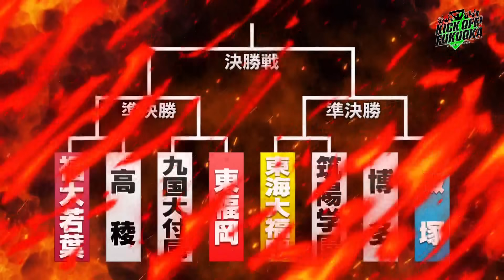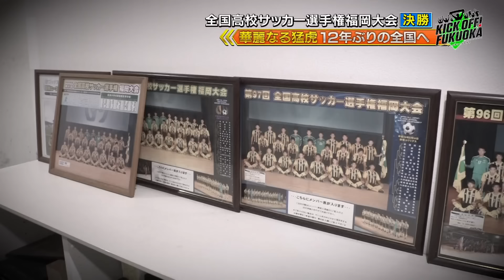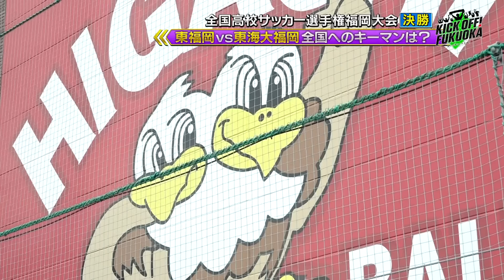KICK OFF！FUKUOKA #84（11月16日放送分）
▽白熱！高校サッカー選手権・県大会決勝は青春と汗と涙
（権利の都合で試合部分はお見せできません）
▽まさかのアクシデント！熱戦アビスパはセレッソ大阪戦
▽昇格プレーオフへ激闘ギラヴァンツは讃岐戦
（TNC）毎週土曜日午後５時～放送